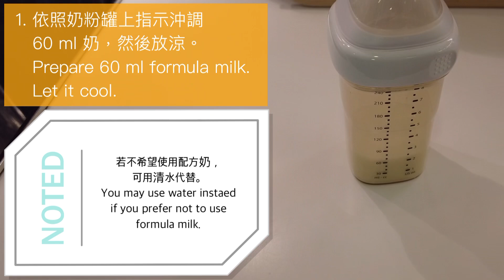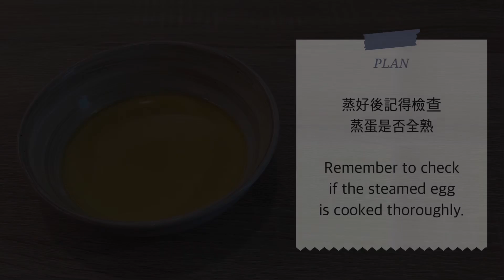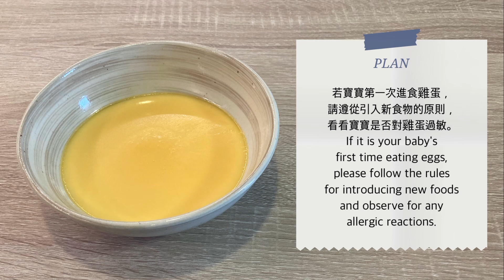【 易咬易吞 😬 】蒸滑蛋 🥚 | 加固初期 bb 👶🏻 都可以容易食到蛋白 | 💃🏻 Silky Steamed Egg [Eng Sub]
下次再見！